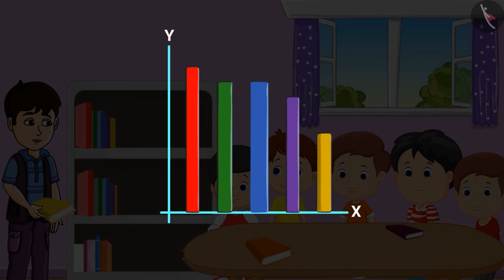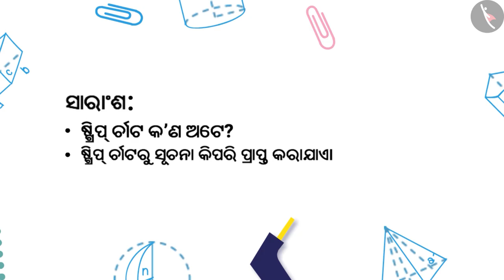ଷ୍ଟ୍ରିପ୍ ଚାର୍ଟ | Part 1/3 | Strip chart | Odia | Class 4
Class 4 | ଷ୍ଟ୍ରିପ୍ ଚାର୍ଟ | Part 1/3 | Strip chart | Odia | Class 4

TicTacLearn Video
Interactive Videos